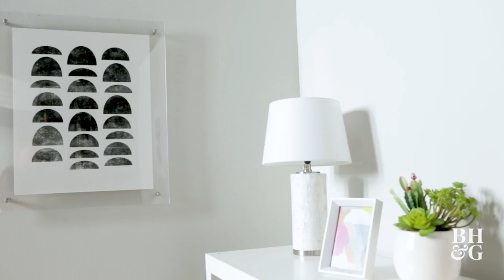Acrylic Floating Frame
These DIY floating picture frames let you showcase your art while maintaining a minimalist vibe.